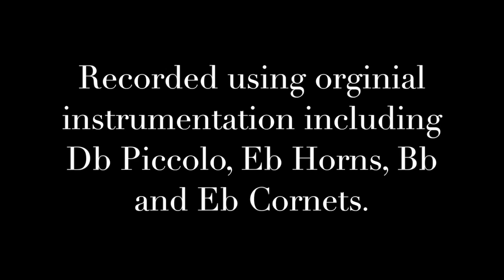We Americans March by James M. Fulton (1924)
We Americans March, by James M. Fulton. Performed by Jeff Yaeger and the New Fulton Band using original instrumentation including Db Piccolo, Eb Horns and Bb and Eb cornets.